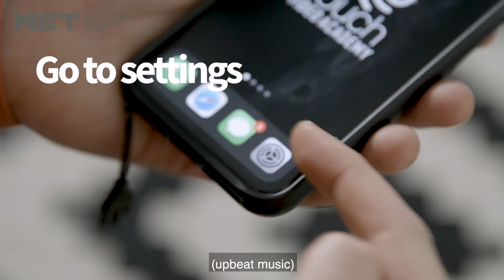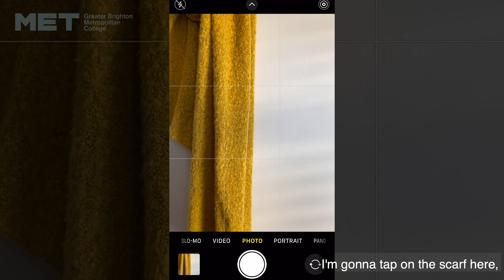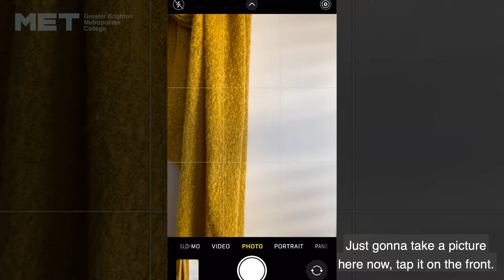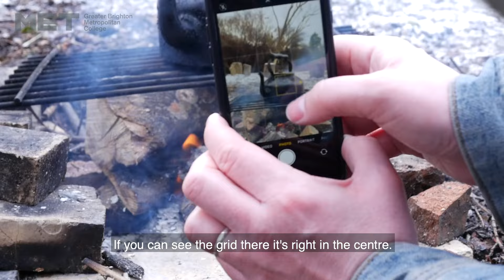How to take great images on your phone - video 1